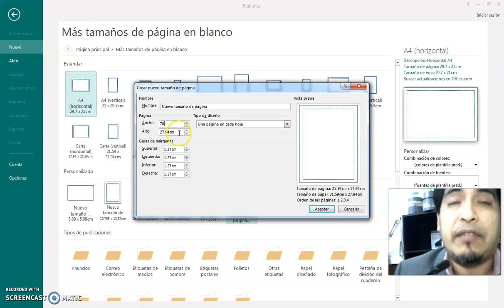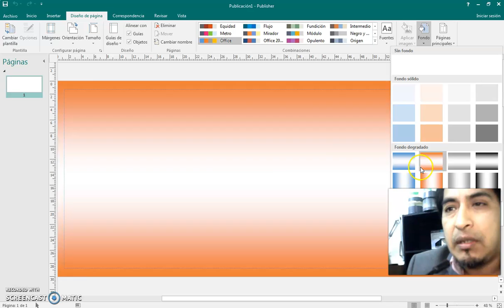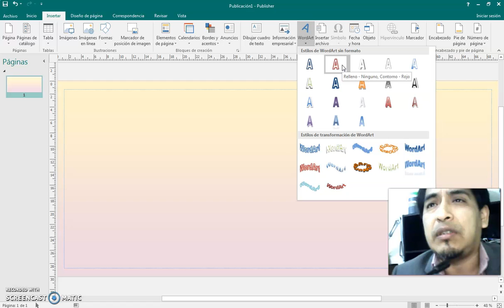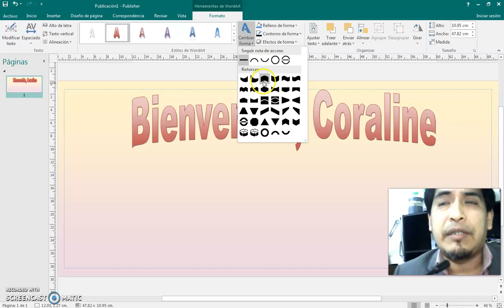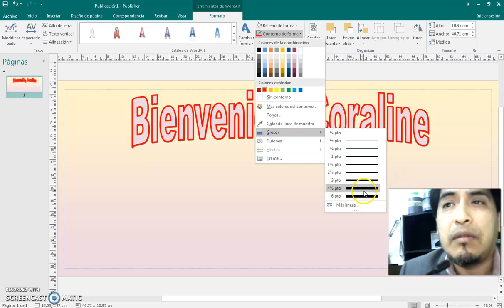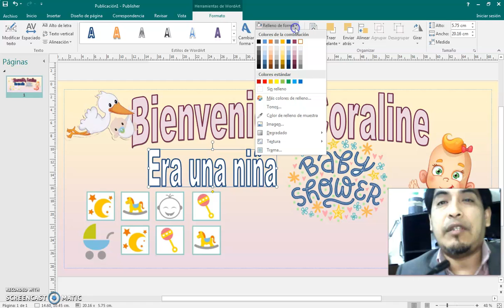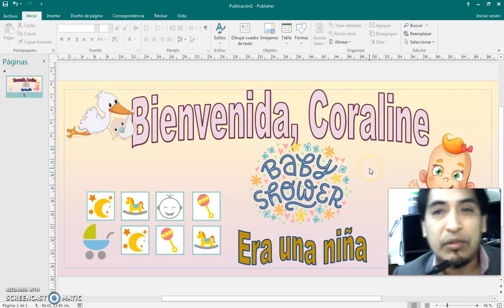COMPUTACIÓN / Pancarta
Creamos una pancarta para Baby shower